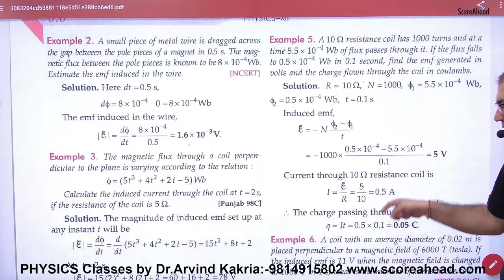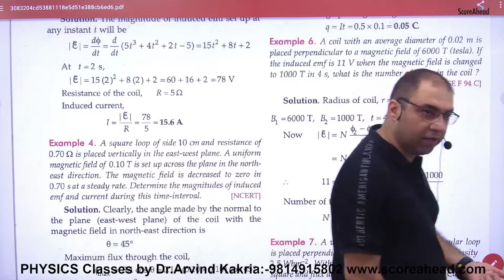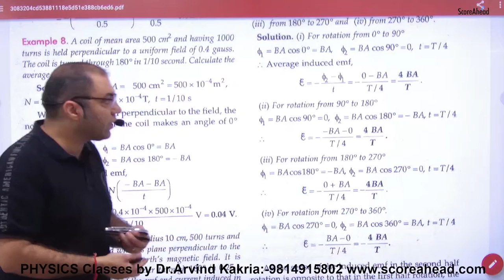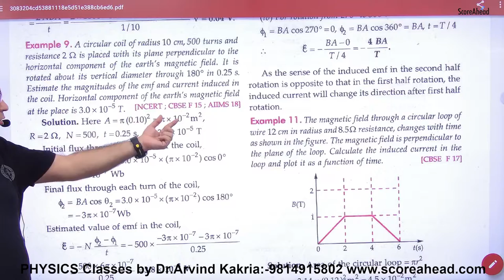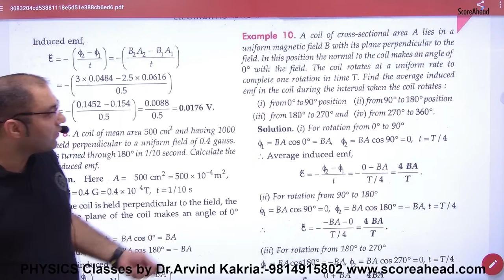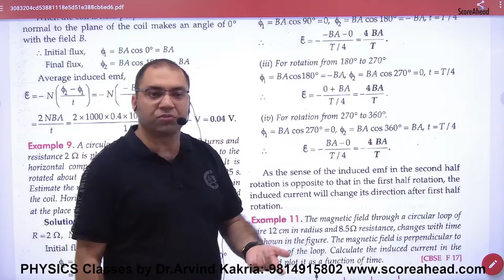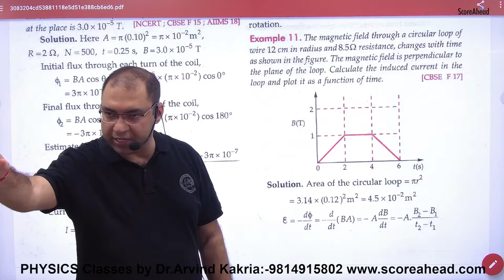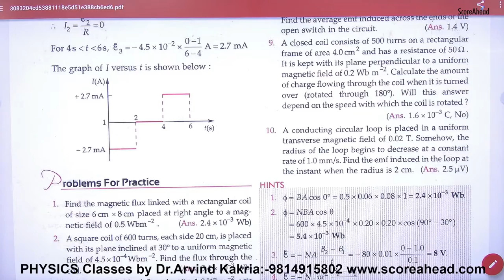Numerical on Faraday's Law